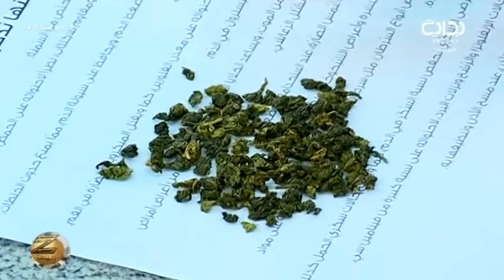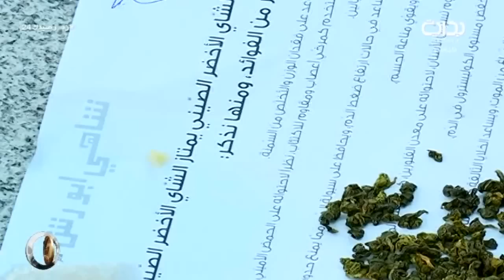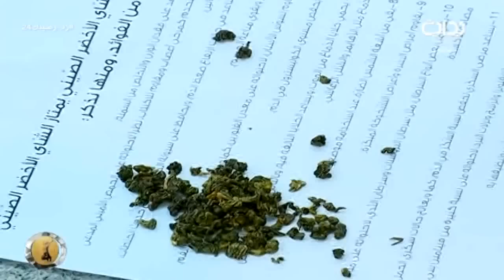الظهر - اليوم24 - الثلاثاء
اليوم الرابع  والعشرون - الثلاثاء الموافق ١٤٣٨/٢/٠٨هـ ٢٠١٦/١١/٠٨ - زد رصيدك بموسمه السادس يأتيكم من العاشرة صباحاً حتى الثانية فجراً على مدار ١٦ ساعة يومياً لمدة ١٠٠ يوم على قناة بداية الفضائية ما بين الفترة ١/١٥ - ٤/٢٥ لعام ١٤٣٨ هـ - ٢٠١٦ م .

تويتر ..
إنستا ..
يوتيوب ..